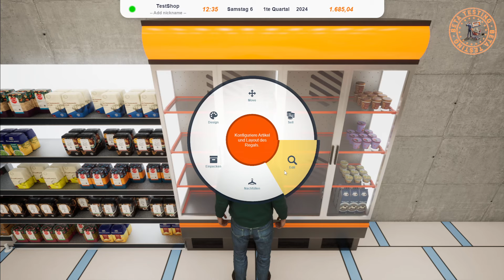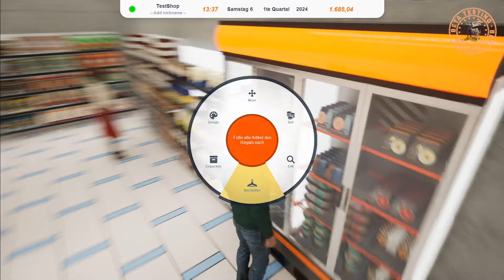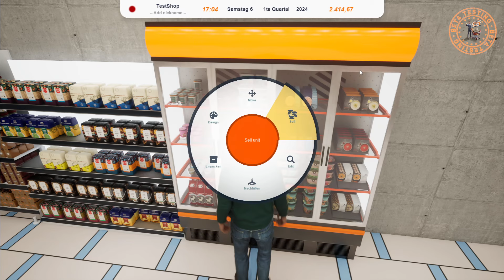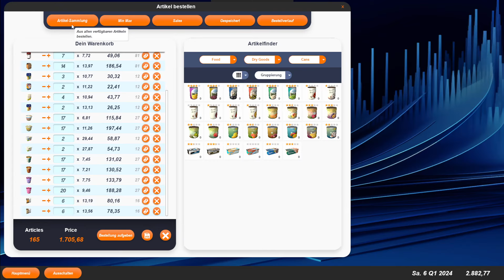King of Retail 2 🥩🫑🧀 #08 🛒 Beta Testing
❓ Mehr Informationen ❓

 ️🎮 Info 🎮
King of Retail 2 - Beta Testing